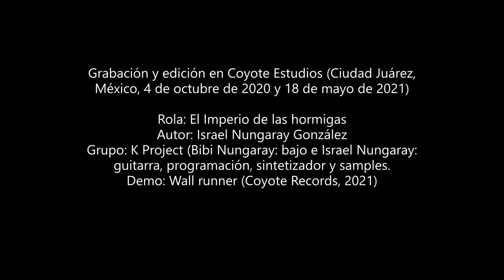K Project 'El Imperio de las hormigas' (2021)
Primer single del disco 'Wall runner' (Coyote Records, 2021). Fue inspirada por la plaga de hormigas que hubo durante el verano de 2020. Tiene influencia de Joy Division, Tortoise, Talking Heads y Stereolab. Cheers. Bibi Nungaray (bajo) e Israel Nungaray (guitarra, programación, sintetizador y sampleo).